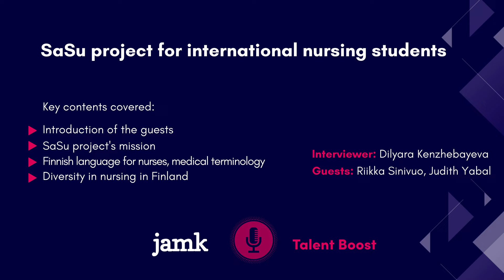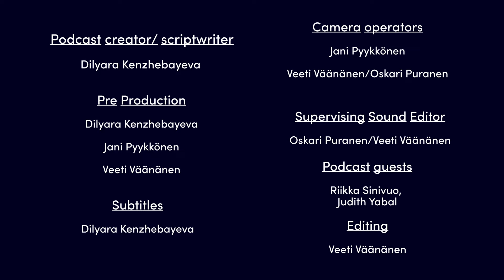SaSu project and nursing students' issues in Finland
In this episode of our podcast, we have the honor of hosting two esteemed guests, Riikka Sinivuo and Judith Yabal, who are both lecturers in the Nursing degree Programme. Additionally, they are actively involved in the SaSu project, which aims to help international nursing students integrate in the Finnish workplace and teach "professional" Finnish. It is funded by European Union and lasts until August 2023. Our conversation delves into the objectives of the SaSu project and sheds light on the common difficulties encountered by international nursing students in Finland. One of the prominent issues discussed in this episode is the struggle faced by nursing international students in securing appropriate employment opportunities that align with their qualifications. Surprisingly, the Finnish language barrier is not the sole obstacle in this regard. Despite overcoming language challenges, international talents still encounter a dearth of diversity within Finnish hospitals.The primary purpose of this episode is to engage in a comprehensive dialogue with representatives from the Nursing degree Programme, exploring the major problems and understanding the crucial role played by the SaSu project in addressing these concerns. By doing so, we aim to enhance awareness about the current issues prevalent in the nursing sphere and emphasize the significance of initiatives like SaSu in fostering inclusivity and diversity within the Finnish healthcare system.

Main aim of Jamk Talent Boost podcast is to share career stories, learn more about recruitment process in Finland and Finnish working living culture, address main concerns of international students and promote opportunities of Finland. The information presented in the Jamk Talent Boost podcast is conveyed through a discussion-style approach, delivered in video format. This approach is employed to facilitate a more comprehensive understanding of the topics covered, by providing in-depth insights and perspectives on the subject matter.

Learn about open job positions, Finnish language workshops, student career events and more!

Editorial Board
Jari Hautamäki, Principal Lecturer, School of Technology
Matti Hirsilä, Head of Department, School of Business
Marjo Palovaara, Senior Lecturer, School of Health and Social Studies
JAMK University of Applied Sciences

Author: Dilyara Kenzhebayeva
Published by Jamk University of Applied Sciences
Pre Production: Dilyara Kenzhebayeva, Jani Pyykkönen, Veeti Väänänen
Camera operators: Jani Pyykkönen, Veeti Väänänen, Oskari Puranen
Supervising Sound Editor: Oskari Puranen, Veeti Väänänen
Editing: Veeti Väänänen
Subtitles: Dilyara Kenzhebayeva

Podcast guests: Riikka Sinivuo, Judith Yabal

0:00 Common issues among international nursing students
8:19 SaSu project
12:53 Practicalities in SaSu, professional Finnish and feedbacks
25:26 summary